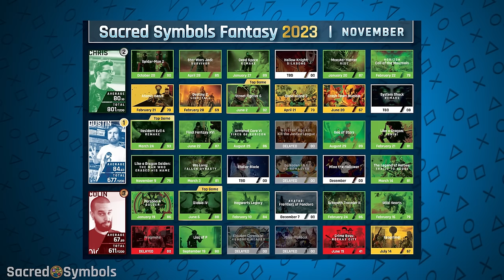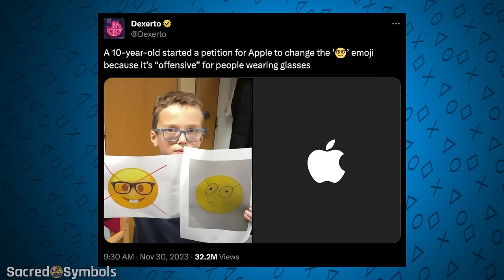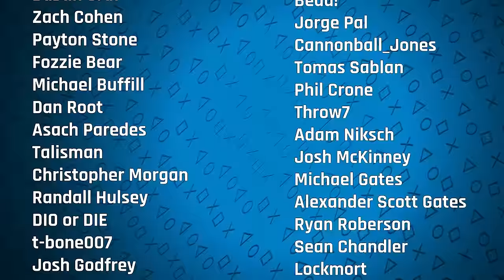The SEGA Moment | Sacred Symbols, Episode 283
For years on this show, we've put forth the logic that Game Pass would ultimately find its way to PlayStation, fulfilling Microsoft's goal of ubiquitous access to its popular subscription service. And you may recall that -- during the FTC hullabaloo with Activision -- Xbox executives all-but-confirmed these intentions, adding fuel to the fire. But now that Microsoft CFO Tim Stuart has explicitly and publicly spoken about Xbox's desire to get Game Pass on PlayStation by name, we're no longer in the realm of hypotheticals. Perhaps not surprisingly (and as you may imagine), this gives us plenty to discuss on today's episode. But there's more! An ex-Rockstar North employee spilled the beans on just what happened to vaporware PS3 exclusive The Agent, Sony signs agreements with two key South Korean partners, Dragon's Dogma 2's release date is official, The Game Awards' Future Class doesn't realize no one cares what they think, and more. Then: Listener inquiries! What are our memories of our respective first experiences with the original Metal Gear Solid? Is it possible to deliver a war game with true reverence? Has the games industry been too consumed with subjects that are decidedly not fun? Can the pronunciation of GIF ever truly be settled, even amongst civilized people?

A new episode of Sacred Symbols: A PlayStation Podcast launches each Friday morning.

Timestamps:
0:00:00 - Introduction
0:31:36 - Corrections and Clarifications
0:49:41 - Golden Showers
0:50:16 - Who do we pick in a real-life battle royale?
0:56:32 - How is Colin’s sound bar?
1:01:03 - GIF vs JIF
1:08:47 - Should I tell my neighbors I can hear them doing the deed?
1:17:44 - Xbox wants Game Pass on PlayStation
1:53:04 - Are publishers starting to get it?
2:05:46 - Is there beef with Silent Hill 2?
2:21:23 - Many kids want subscriptions for Christmas
2:26:49 - Do we need political messaging at The Game Awards?
2:40:12 - A new Witcher game is in the works
2:40:54 - Destiny 2: The Final Shape has a release date
2:43:14 - What have we been playing?
2:47:46 - A blog post from Rockstar North reveals new information about the company
2:59:48 - Sony has revealed a global strategic business partnership with NCSoft
2:59:48 - Stellar Blade is a second party game
3:22:21 - Dragon’s Dogma 2 is coming in March
3:29:26 - December’s PS+ games have been announced
3:34:24 - Is the gaming business too serious?
3:54:43 - Why haven’t we heard anything about Six Days In Fallujah?
4:01:36 - What was our first experience with Metal Gear Solid?
4:10:10 - What’s the most egregious example of a game that has been left behind?
4:15:09 - Why does the gaming industry not have the same reverence as some films?
4:19:17 - Is it smart for EA to pay Mr. Beast to save Immortals of Aveum?